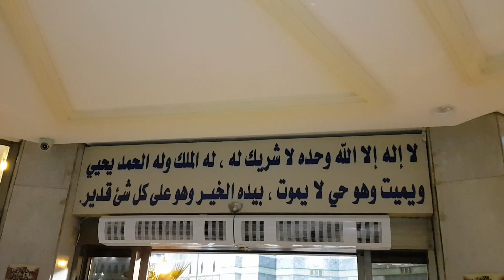Proljetna Umra iz Austrije 04/2018 god.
Zajednički odlazak u Mesdžidul-Harremu u Mekki da se obavi Umra.